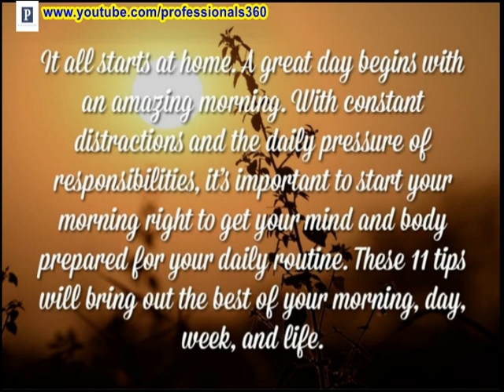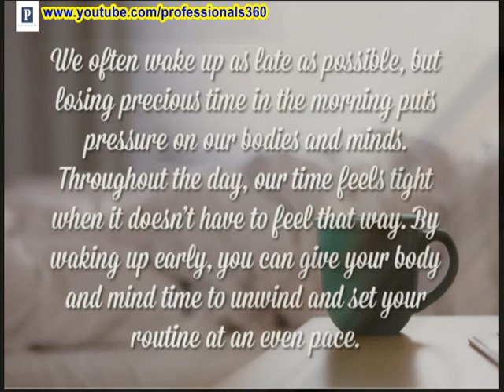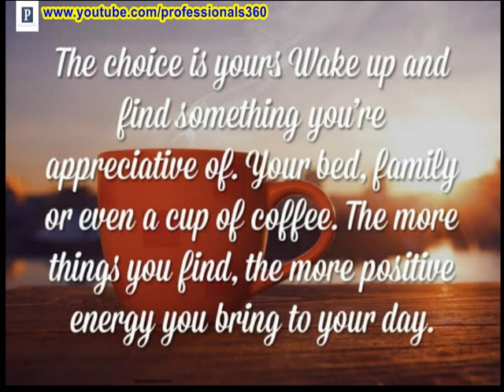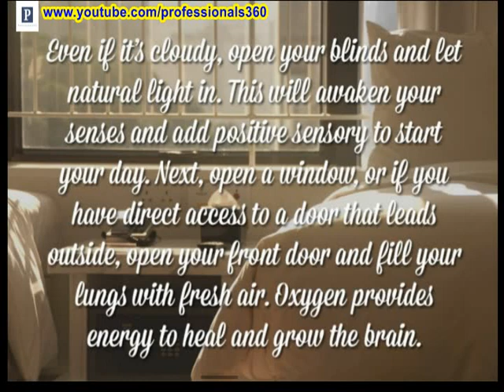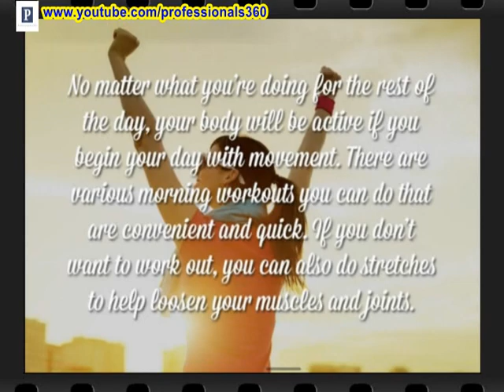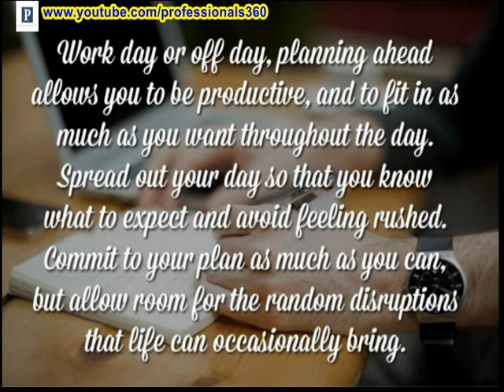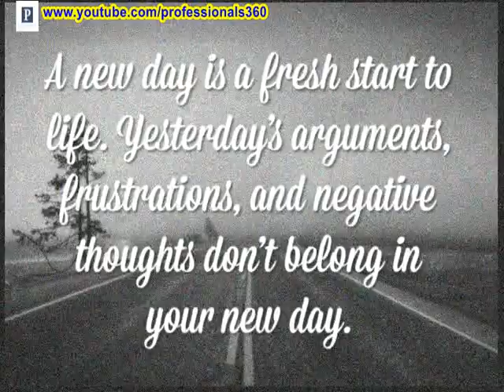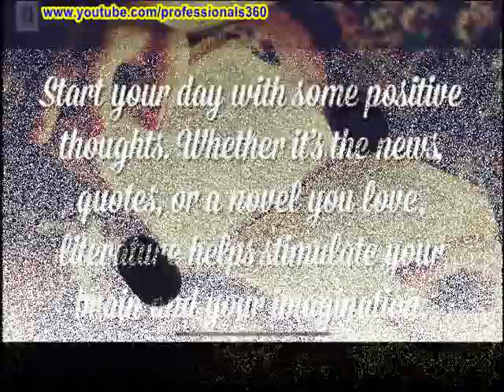11 Things Healthy People Do Every Morning || Things you should do every morning